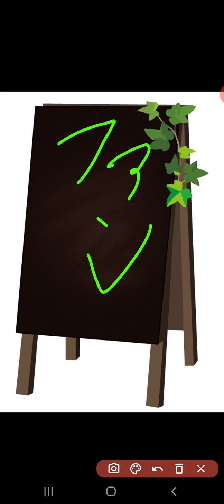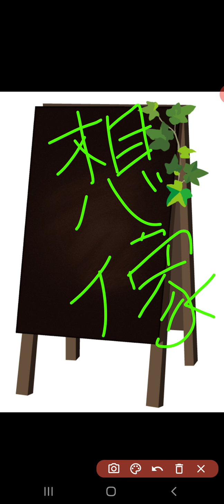羽生結弦選手が2020年の全日本選手権で滑る音楽は○○か😱ショートは フリーのSEIMEIにする⁉️勝負曲を分析🤔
羽生結弦選手が2020年の全日本選手権で滑る音楽は○○か😱ショートは
フリーのSEIMEIにする⁉️勝負曲を分析🤔